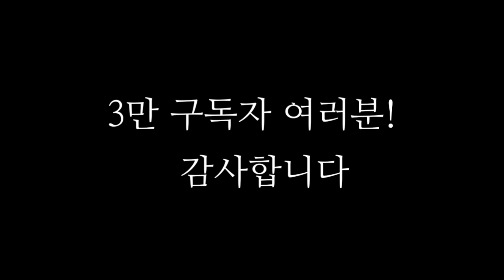김호중의 '희나리' 사랑의 콜센터에서 보여준 따뜻한 마음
바리톤 IAN(양정열)
러시아 모스크바예술종합학교졸업 한예종예술전문사(대학원)졸업
러시아우파국립음악원박사과정수료
이태리 AIDM아카데미아졸업
독일Stage School초빙교수역임
      Sanger Akademie초빙교수역임
동국대학교연극학부겸임교수역임
평택대학교실용음악과겸임교수역임
극동대학교 교양학부 뮤지컬 겸임교수역임
현,서울외국어대학원대학교 문화예술학부 초빙교수
     준씨어터엔터테인먼트 대표
음반발매 팝페라그룹 라스페란자 '희망'
                 뮤지컬 '프린세스낙랑'ost
                 뉴에이지 '자스민'

행사,강연,발성세미나등 섭외문의
카카오비즈니스 일대일톡 검색어
'성악선생님'